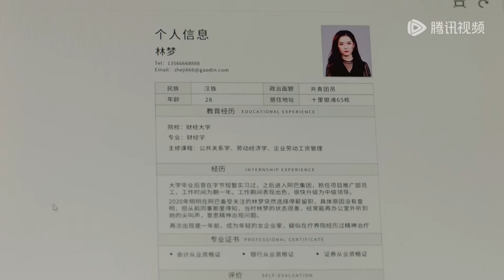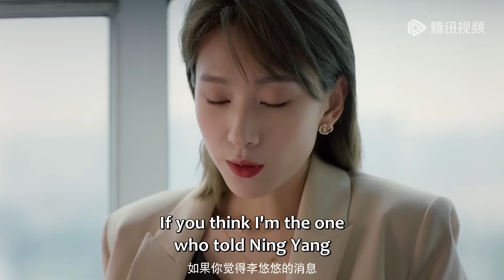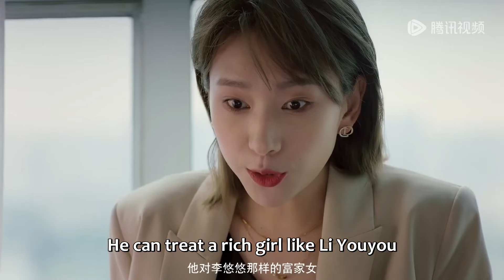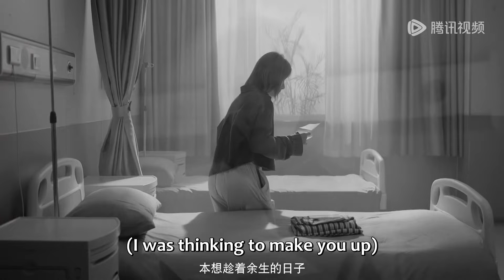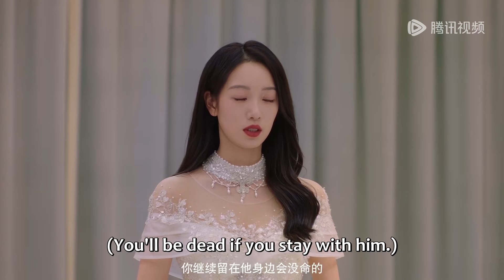EP21-25 | Teams up with love rival to solve the mystery | [A Thousand Lies And A Hundred Plans 千谎百计]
【Synopsis】At the wedding ceremony of Li Youyou, the daughter of the Chairman of Li's Group, and her groom Ning Yang, the secretary Xin Ran was harassed. The groom Ning Yang showed up and saved her, they then spent a night together. At the same time, a car accident suddenly struck Chairman Li. Therefore, Ning Yang became the descendent of his place. Yet Xin Ran noticed that all the women around Ning Yang, including Li Youyou, started to disappear. The cover of Ning Yang was slowly revealed.
【Starring】Yang Yeming, Mai Tong, Sun Cailun